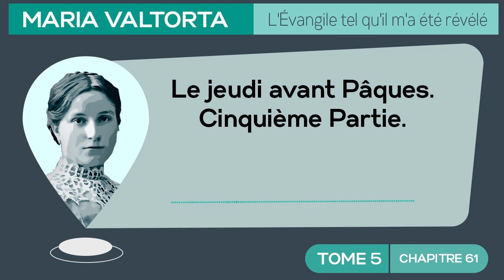Maria Valtorta | Tome 5 - Chapitre 61 : Le jeudi avant Pâques. Cinquième Partie.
*𝐌𝐚𝐫𝐢𝐚 𝐕𝐚𝐥𝐭𝐨𝐫𝐭𝐚 | 𝐓𝐨𝐦𝐞 𝟓 - 𝐂𝐡𝐚𝐩𝐢𝐭𝐫𝐞 𝟔𝟏 : 𝐋𝐞 𝐣𝐞𝐮𝐝𝐢 𝐚𝐯𝐚𝐧𝐭 𝐏â𝐪𝐮𝐞. 𝐂𝐢𝐧𝐪𝐮𝐢è𝐦𝐞 𝐩𝐚𝐫𝐭𝐢𝐞.*
*𝐕𝐢𝐬𝐢𝐨𝐧 𝐝𝐮 𝐝𝐢𝐦𝐚𝐧𝐜𝐡𝐞 𝟐𝟕 𝐣𝐚𝐧𝐯𝐢𝐞𝐫 𝟏𝟗𝟒𝟔*
𝘔𝘢𝘳𝘪𝘢 𝘝𝘢𝘭𝘵𝘰𝘳𝘵𝘢 𝘥𝘪𝘵 : « 𝘐𝘭𝘴 𝘯𝘦 𝘣𝘳𝘪𝘭𝘭𝘦𝘯𝘵 𝘴û𝘳𝘦𝘮𝘦𝘯𝘵 𝘱𝘢𝘴 𝘱𝘢𝘳 𝘭𝘦𝘶𝘳 𝘩é𝘳𝘰ï𝘴𝘮𝘦 𝘤𝘦𝘶𝘹 𝘲𝘶𝘪 𝘴𝘶𝘪𝘷𝘦𝘯𝘵 𝘑é𝘴𝘶𝘴 !
𝘓𝘢 𝘯𝘰𝘶𝘷𝘦𝘭𝘭𝘦 𝘢𝘱𝘱𝘰𝘳𝘵é𝘦 𝘱𝘢𝘳 𝘑𝘶𝘥𝘢𝘴 𝘳𝘦𝘴𝘴𝘦𝘮𝘣𝘭𝘦 à 𝘭'𝘢𝘱𝘱𝘢𝘳𝘪𝘵𝘪𝘰𝘯 𝘥'𝘶𝘯 é𝘱𝘦𝘳𝘷𝘪𝘦𝘳 𝘢𝘶-𝘥𝘦𝘴𝘴𝘶𝘴 𝘥'𝘶𝘯𝘦 𝘤𝘰𝘶𝘳 𝘳𝘦𝘮𝘱𝘭𝘪𝘦 𝘥𝘦 𝘱𝘰𝘶𝘴𝘴𝘪𝘯𝘴 𝘰𝘶 𝘥'𝘶𝘯 𝘭𝘰𝘶𝘱 à 𝘱𝘳𝘰𝘹𝘪𝘮𝘪𝘵é 𝘥'𝘶𝘯 𝘵𝘳𝘰𝘶𝘱𝘦𝘢𝘶 ! É𝘱𝘰𝘶𝘷𝘢𝘯𝘵𝘦, 𝘰𝘶 𝘱𝘰𝘶𝘳 𝘭𝘦 𝘮𝘰𝘪𝘯𝘴 𝘵𝘳𝘰𝘶𝘣𝘭𝘦, 𝘴𝘦 𝘭𝘪𝘵 𝘴𝘶𝘳 𝘭𝘦𝘴 𝘯𝘦𝘶𝘧 𝘥𝘪𝘹𝘪è𝘮𝘦𝘴 𝘥𝘦𝘴 𝘷𝘪𝘴𝘢𝘨𝘦𝘴 𝘥𝘦 𝘤𝘦𝘶𝘹 𝘲𝘶𝘪 𝘴𝘰𝘯𝘵 𝘭à 𝘦𝘵 𝘴𝘱é𝘤𝘪𝘢𝘭𝘦𝘮𝘦𝘯𝘵 𝘥𝘦𝘴 𝘩𝘰𝘮𝘮𝘦𝘴. 𝘑𝘦 𝘤𝘳𝘰𝘪𝘴 𝘲𝘶𝘦 𝘱𝘭𝘶𝘴𝘪𝘦𝘶𝘳𝘴 𝘰𝘯𝘵 𝘥é𝘫à 𝘭'𝘪𝘮𝘱𝘳𝘦𝘴𝘴𝘪𝘰𝘯 𝘥𝘶 𝘧𝘪𝘭 𝘥𝘦 𝘭'é𝘱é𝘦 𝘰𝘶 𝘥𝘦 𝘭𝘢 𝘧𝘭𝘢𝘨𝘦𝘭𝘭𝘢𝘵𝘪𝘰𝘯, 𝘦𝘵 𝘭𝘦 𝘮𝘰𝘪𝘯𝘴 𝘲𝘶'𝘪𝘭𝘴 𝘪𝘮𝘢𝘨𝘪𝘯𝘦𝘯𝘵 𝘤'𝘦𝘴𝘵 𝘥𝘦 𝘤𝘰𝘯𝘯𝘢î𝘵𝘳𝘦 𝘭𝘦𝘴 𝘴𝘦𝘤𝘳𝘦𝘵𝘴 𝘥𝘦𝘴 𝘱𝘳𝘪𝘴𝘰𝘯𝘴 𝘦𝘯 𝘢𝘵𝘵𝘦𝘯𝘥𝘢𝘯𝘵 𝘶𝘯 𝘱𝘳𝘰𝘤è𝘴.
𝘓𝘦𝘴 𝘧𝘦𝘮𝘮𝘦𝘴 𝘴𝘰𝘯𝘵 𝘮𝘰𝘪𝘯𝘴 𝘢𝘨𝘪𝘵é𝘦𝘴. 𝘗𝘭𝘶𝘴 𝘲𝘶'𝘢𝘨𝘪𝘵é𝘦𝘴 𝘦𝘭𝘭𝘦𝘴 𝘴𝘦 𝘧𝘰𝘯𝘵 𝘥𝘶 𝘴𝘰𝘶𝘤𝘪 𝘱𝘰𝘶𝘳 𝘭𝘦𝘶𝘳𝘴 𝘧𝘪𝘭𝘴 𝘰𝘶 𝘭𝘦𝘶𝘳𝘴 𝘮𝘢𝘳𝘪𝘴, 𝘦𝘵 𝘦𝘭𝘭𝘦𝘴 𝘤𝘰𝘯𝘴𝘦𝘪𝘭𝘭𝘦𝘯𝘵 𝘢𝘶𝘹 𝘶𝘯𝘴 𝘦𝘵 𝘢𝘶𝘹 𝘢𝘶𝘵𝘳𝘦𝘴 𝘥𝘦 𝘴'é𝘨𝘢𝘪𝘭𝘭𝘦𝘳 𝘱𝘢𝘳 𝘱𝘦𝘵𝘪𝘵𝘴 𝘨𝘳𝘰𝘶𝘱𝘦𝘴 𝘦𝘯 𝘴𝘦 𝘥𝘪𝘴𝘱𝘦𝘳𝘴𝘢𝘯𝘵 𝘥𝘢𝘯𝘴 𝘭𝘦𝘴 𝘤𝘢𝘮𝘱𝘢𝘨𝘯𝘦𝘴 [...] »

⟹ 📖 Nouvelle édition : Maria Valtorta | Tome 5 - Chapitre371